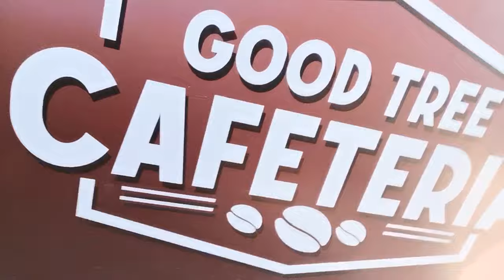Dalagang Filipina yeah + Kwentuhang Snatch/Good Tree International School Cafeteria +Sheryl Birthday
While waiting to our kids, the School provide a Cafeteria or Lounge for Parents. This day is a good day, I filmed it to have a little idea what was happening while we were there waiting. Sad story for ate Norma 's snatching Story. Luckily, we' ve got to celebrate with the Birthday girl 😋😋😋 Happy Birthday Sheryl!!! 🎂🎂🎂🍹🍹🍹 GOD BLESS YOU 🙏 🙏 🙏